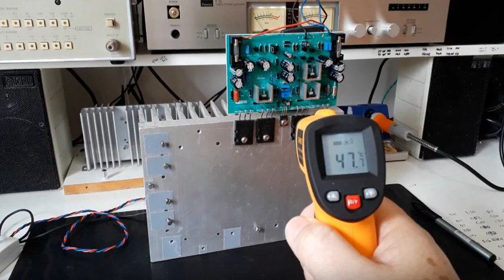O MKIV- B não será oferecido no Mercado Livre